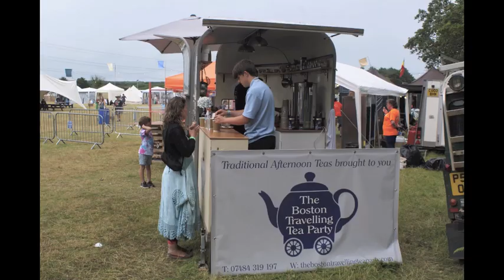Folk In A Field 2021 Photo slide show By Anto Morra set to Bramblefoot By Stuart Forester